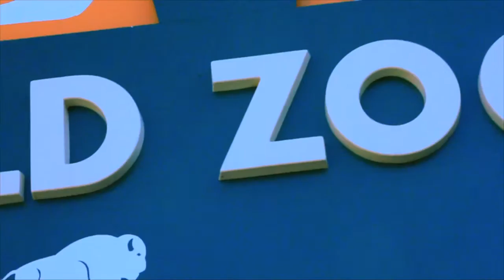Lion at the Brookfield Zoo plus Snow Leopard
CHICAGO ZOOLOGICAL SOCIETY'S BROOKFIELD ZooOOOO .

Brookfield Zoo! Be there or be square!! African Lion, Snow Leopard, etc.  I wanted to pay homage. I worked an Administrative Internship with Brookfield Zoo and learned so much. In this video, you will see Birdies, Lion roaring, playing, being affectionate at the Brookfield Zoo. Emmy's Finalist Filmmaker for a very prestigious TV Academy.